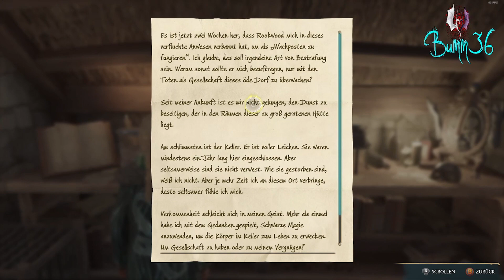Lets Play Hogwarts Legacy 44 (Blind, german, PC, HD)